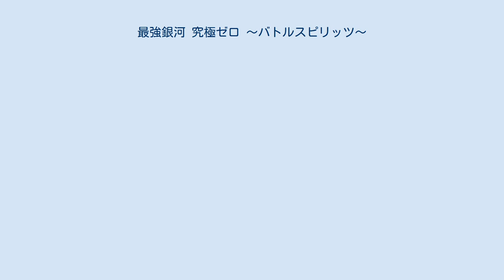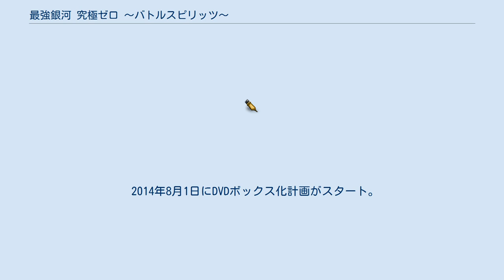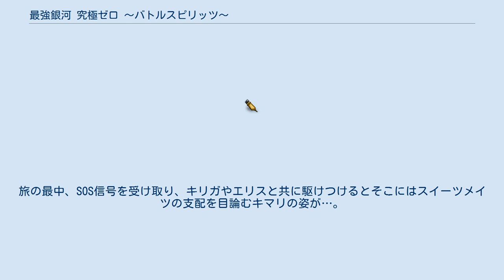最強銀河 究極ゼロ 〜バトルスピリッツ〜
ドラゴン・竜を題材としたアニメ作品
バトルスピリッツ 」 最強銀河 究極ゼロ 〜バトルスピリッツ〜 『最強銀河 究極ゼロ 〜バトルスピリッツ〜』（さいきょうぎんが アルティメットゼロ バトルスピリッツ）は、2013年9月22日から2014年9月21日までメ〜テレ・テレビ朝日系列（ANN・フルネット局24局のみ）で、毎週日曜7:00 - 7:30（JST）に全49話が放送された日本のテレビアニメ作品。
 トレーディングカードゲーム『バトルスピリッツ』（以下“ バトスピ ”）を原作としたアニメシリーズの第6弾。
本作品では物語の舞台を宇宙に設定し、SF色の強い作風になっている。
また、タイトルロゴは従来作品よりも「バトルスピリッツ」の文字が若干小さめになっており、やや独立色が強めになっている。
設定量が多いことも特徴。
 スタッフはキャラクターデザイナーに『バトルスピリッツ ブレイヴ』以来となる石川てつやを起用。
その他は概ね前作同様の布陣である。
また、主要キャスト陣のうち数人は前作『バトルスピリッツ ソードアイズ』から配役を変更の上で引き続き出演するほか、携帯ゲームを含めた歴代バトスピ出演経験者も何人か参加している。
 バトルシーンも一新されており、「バトルスピリッツ 少年激覇ダン」からの伝統だったステップ宣言が廃され、ルールは分かりにくくなっている（特徴的な効果の場合は当初はキャラクターのコーナーによる説明がされていた）が、後にある程度は説明されるようになった。
その一方、前作同様プレイヤーもフィールドを動き回る、コミカルになっている等雰囲気やCGバトルを重視したものになっている。
ネクサスのCGが簡略化されてイラストになっているのも特徴。
話のテンポ上、クライマックスのみ描写されることも珍しくなく、一話で2人以上バトルすることもある。
 アイキャッチにはシャッフルされた3枚の中から1枚だけムゲンのカードを見つけるゲーム要素が加わっている。
CMが終わると、ムゲンが「俺はここだぜ！」と言って正解の位置を視聴者に見せ、最後にカードから元の姿へと戻る。
番組ラストには「今週の一番星」と題して、カードが紹介される。
 放送開始前週である2013年9月15日には、事前特番『究極ゼロだ!直前SP ごちそう冒険ツアーズ!』が放送された。
また制作局のメ〜テレで2013年10月19日より始まったバラエティ番組『アタックしますけど何か?』では、台湾出身のアイドルユニット「ウェザーガールズ」とコラボレーションしたミニアニメを放送している。
 前作同様、文字多重放送にも関わらず、その中の字幕では一番星のレイの台詞は黄色だが、放送当時、水色で表記される登場人物は毎回異なっていた。
 本作品の完結をもって、メ〜テレを制作局としたバトルスピリッツのアニメシリーズの放送も終了。
その後放送局をテレビ東京系列に変更した『バトルスピリッツ 烈火魂「バーニングソウル」』が2015年4月に放送開始されるまで、アニメシリーズはおよそ半年余りの休止期間に入ることとなる。
 2014年8月1日にDVDボックス化計画がスタート。
前作と同様、受注が一定以上に達したら発売が決定される形式で開始、同年10月に無事発売が決定し、翌2015年3月より予約者へ発送が開始された。
 2021年9月29日から、YouTube「BN Pictures チャンネル」にて毎週1話ずつの全話無料配信を実施。
 人間たちや宇宙人たちが広大な銀河の海を駆け巡る時代。
今、一人の少年と一匹のドラゴンがスペースシップ“ 一番星号 ”で星の世界に果て無き冒険の旅に出発しようとしていた。
 少年の名はレイ。
ちびドラゴンの名はムゲン。
彼らは銀河のあちこちにあるお宝バトルスピリッツをゲットするカードクエスターと呼ばれる、駈け出しの冒険者である。
 レイとムゲンの目的は“究極のバトスピ”を手に入れること。
“究極のバトスピ”はどこにあるのか、どんなバトスピな...